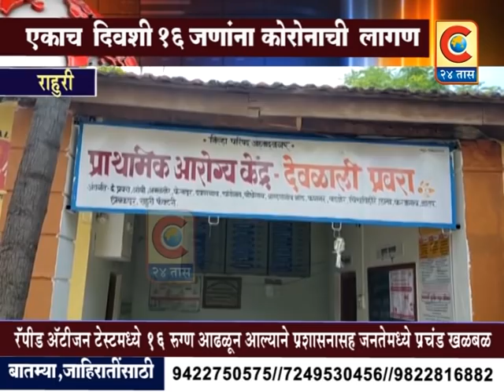राहुरी - ८ ऑगस्ट रोजी तालुक्यात एकूण १६ जणांना कोरोनाची लागण झाल्याचे समोर